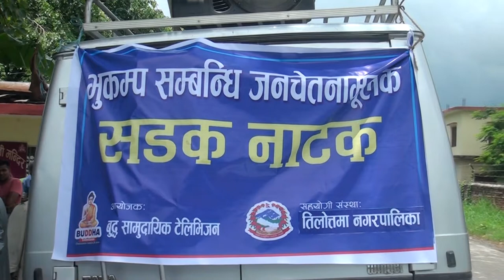Sadak Natak || Bhukampa Bises || Buddha Community Televesion Butwal